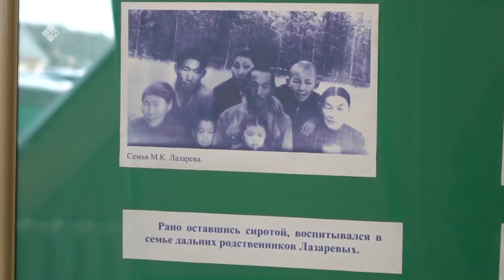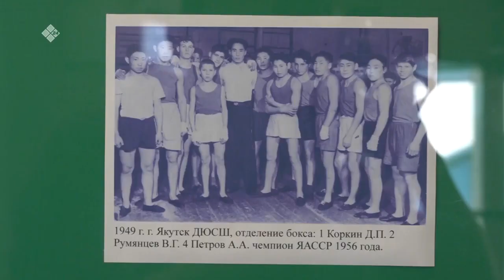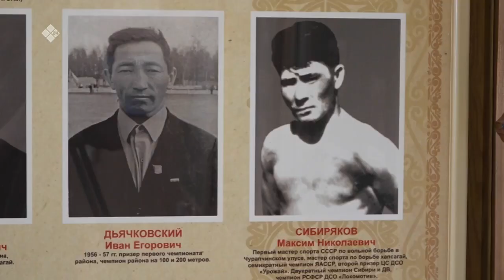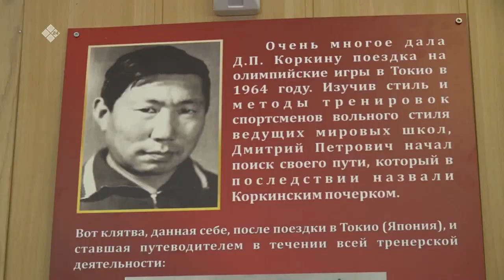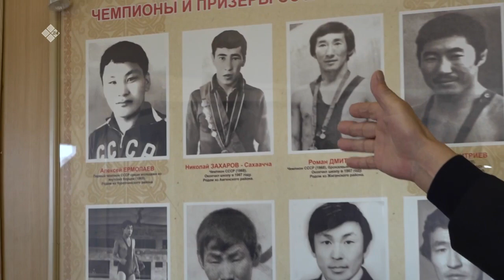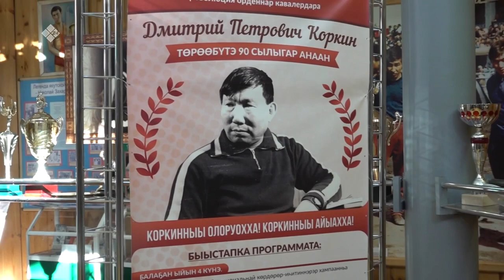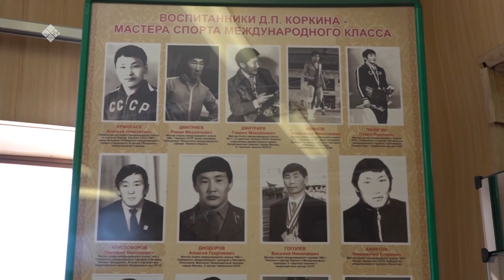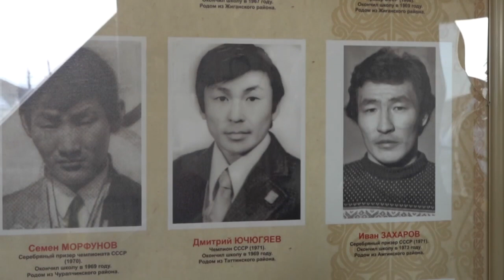«Дойдум дьоно» биэриигэ: Дмитрий Коркин аатынан Албан аат музейа (28.05.21)